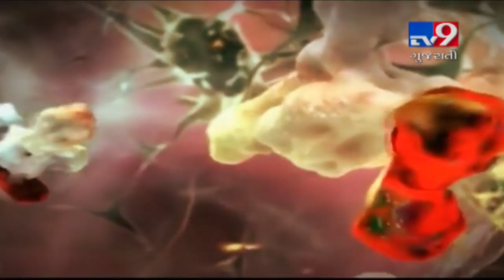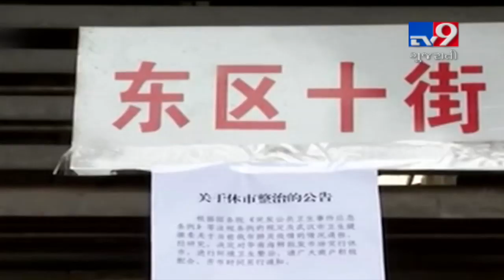Coronavirus outbreak hits cumin export, Mehsana | Tv9GujaratiNews